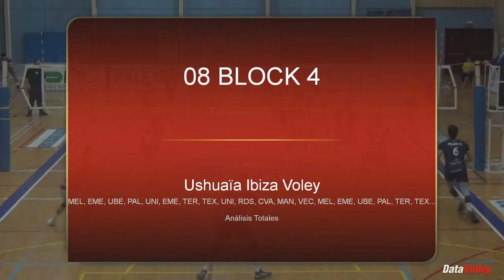Raúl Munoz #20 Block 2020 Spain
Raúl's blocks actions season 2020